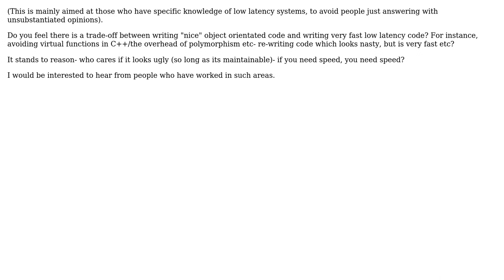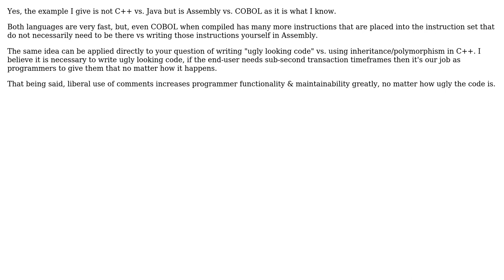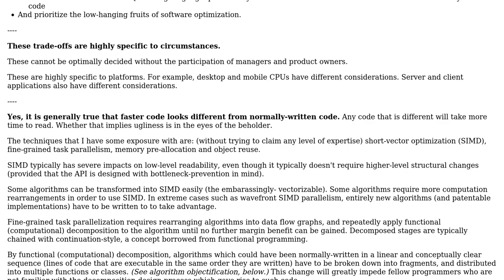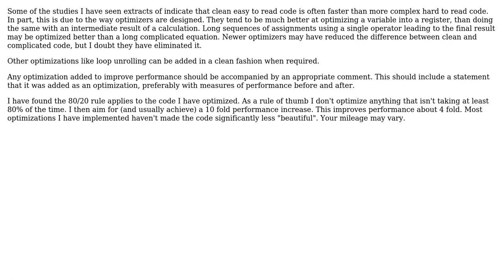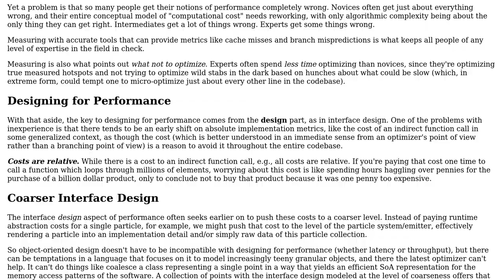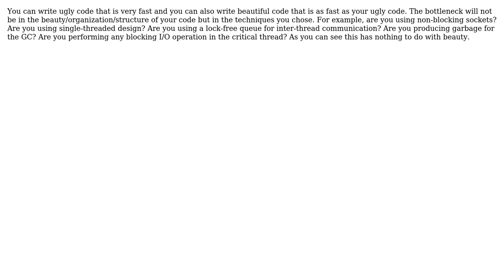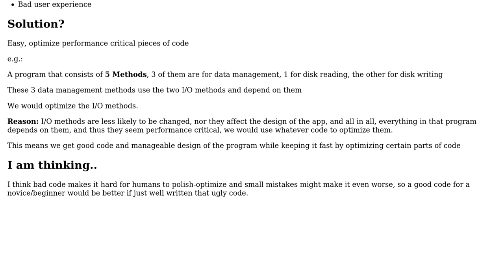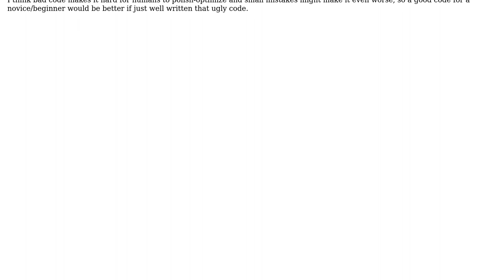Does low latency code sometimes have to be "ugly"? (11 Solutions!!)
Does low latency code sometimes have to be "ugly"?

With thanks & praise to God, and with thanks to the many people who have made this project possible! | Content (except music & images) licensed under CC BY-SA | Music | Images & others | With thanks to user user997112 user Ryathal user rwong user Robert Harvey user rdalmeida user OverCoder user Mike Dunlavey user Josh Tollefson user Erik Reppen user Caleb user BillThor and the Stack Exchange Network Trademarks are property of their respective owners. You are responsible for your own actions.